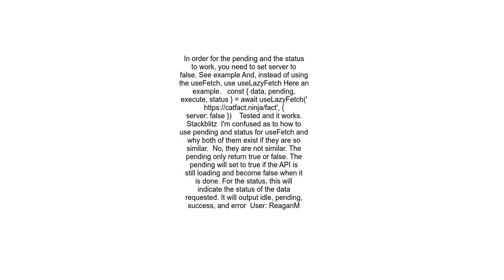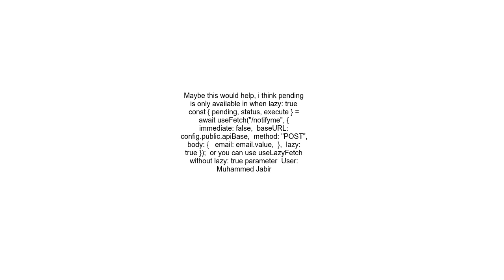How to use pending and status in useFetch in Nuxt 3